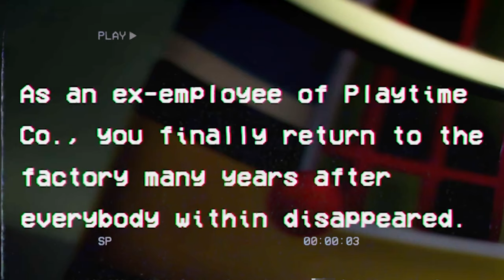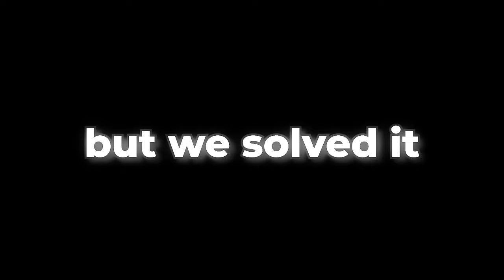MOMMY WANTS TO PLAY | Poppy Playtime Chapter 2 - Part 1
What Mommy wants, Mommy gets...thank you all for being so patient while I was away, excited to get back into it.

0:00 (Intro)
1:03 (Recap and Lore)
2:14 (Gameplay)